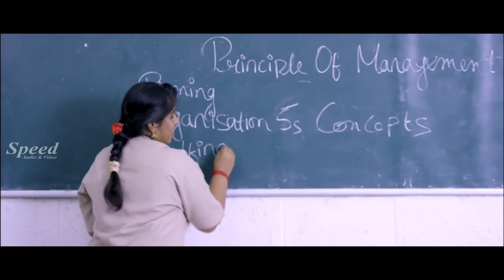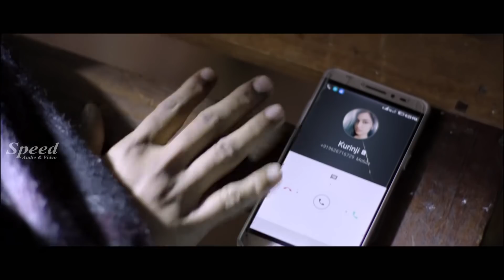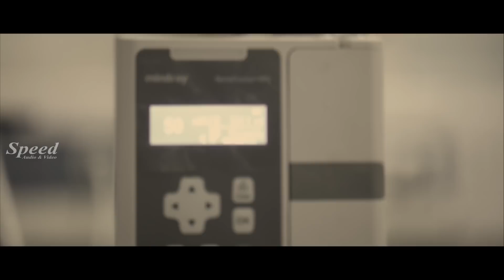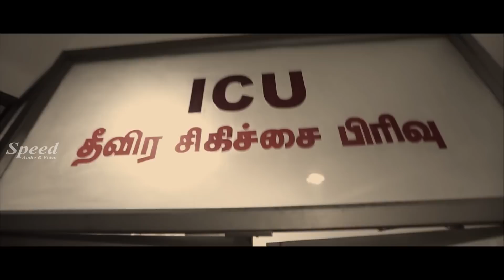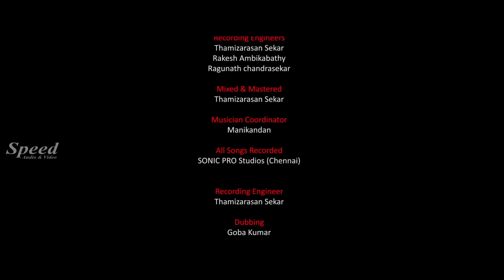Mangai Maanvizhi Ambugal Bhojpuri Dubbed Full Movie (Yadash) | Superhit Bhojpuri Movie | Full HD